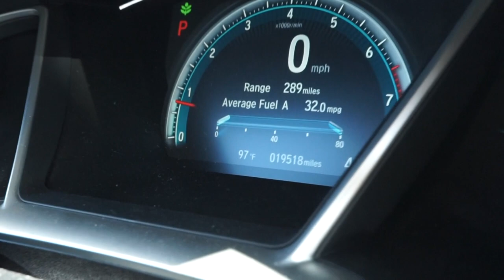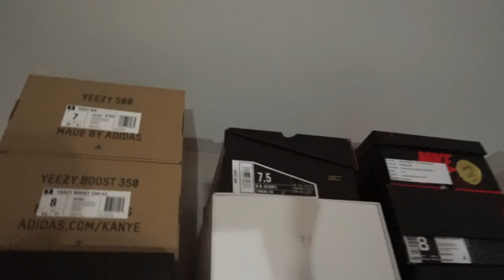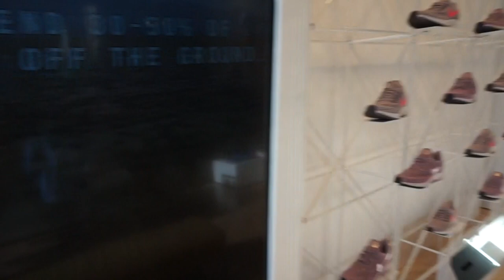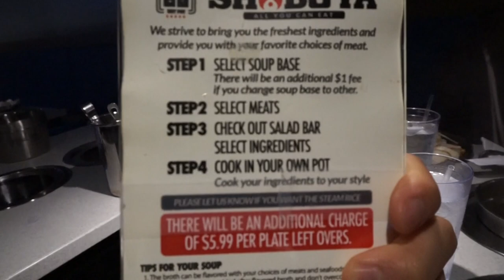The Sole Brothers VLOG #77 Nike Grove!